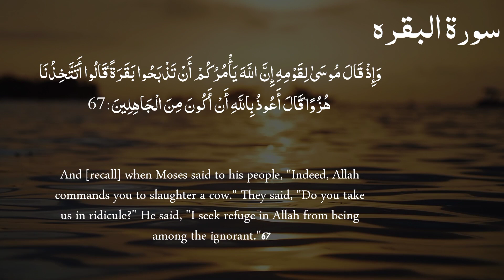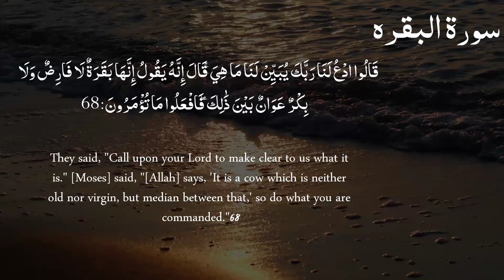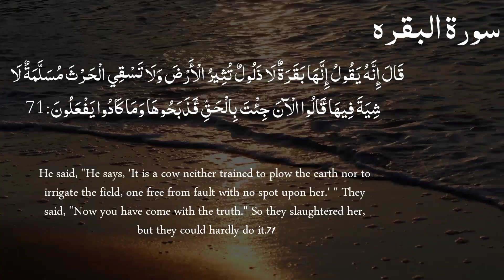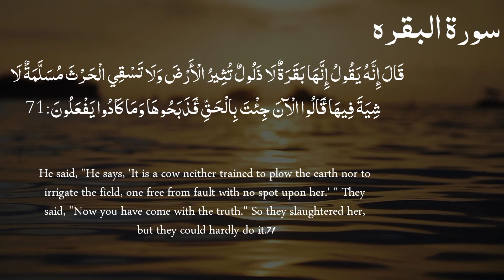Surah Al Baqarah Lesson 14 with translation in English|Voice of Ahmad Al-Shalabi| Quran | Islam 24hr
Surah Al Baqarah ( quick recitation ) | سورة البقرة كاملة

Surah Al-Baqarah Full || With Arabic | سورة البقره
Translation of Surah Al-Baqarah | آئيں قرآن سیھکیں  | Lesson 12

Surah Al Baqarah Full (سورة البقره) HEART TOUCHING RECITATION

► Surah Al-Baqarah

HuIslamic status earning app
Islamic earning app
Islamic video
Islamic cartoon
Islamic ringtone
Islamic status
Islamic movie in Urdu
Islamic Iori
Islam
Islamic stories
Islamic
Surah Baqarah, surah Baqarah full, Surah Baqarah complete, surah Baqarah with Arabic, surah Baqarah Ayat by Ayat, Beautiful recitation of surah Baqarah, complete surah, surah Baqarah Indo Pak style Sheikh sudais, Sheikh shuraim, سورة البقره مع آىة
Quran tilawat
Quran
Quran recitation
Quran Sharif
Quran Sharif ki tilawat
Quratulain balouch
Quran tilawat beautiful voice
Quran kareemالقران الكريم
Quran translation in Urdu
Quran pak
Quran translation in Urdu short clips
Quran ki tilawat Urdu tarjuma ke sath
Quran ki tilawat ki fazilat
Quran ki tilawat surah yaseen
Quran ki tilawat para 1
Quran ki tilawat khubsurat awaz main
Quran ki tilawat surah Rahman
Quran ki tilawat pehla para
Islam 24
Islam 24/7
Islam 24 seven
Islam 24by7
Islam242
Islam 24 tv
Islam 24 chanel
Islam 24786
Islam24hr 786
Islam 24 hours
Islam 24 para
Canada Quran
Usa Quran tilawat
uk quran recitation
Stories of the prophets-Quran
Leran Quran at home
Knowledge of islam
Islamic releases
Islamic Lifecycle
The Quran DVD
Islam ATB shaikh
The meaning of islam
Listen the islam Q.K
Practical islam
Qasas ul islam
Muslim portal
Talk islam
Islam teacher official
Essential islam
Islam message
Flowers of islam series
Production
Shaykh-ul-islam Dr Muhammad Tahar
Islam Advisor
The islam
enlightened by islam
Islam with binte huseen
We love islam
The lost muslim history
Alfquran islam centre Manchester
Taleem-ul-islam& quran
Islam Aur Haya
Nirob islam
Islam only 1
Janeen e islam
Alafasy, Alafasy channel, Shaikh, Mishary, Rashid, قناة العفاسي, العفاسي, شيخ العفاسي
ثاني تسجيل لسورة البقرة في عام 2001م